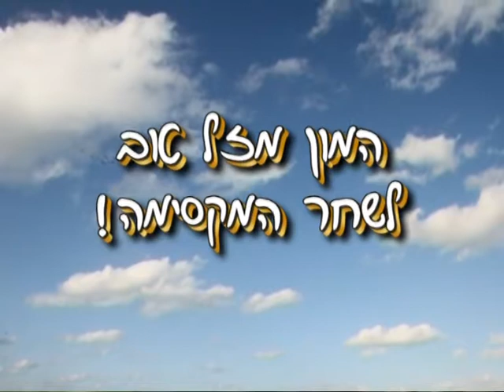Shahar Bat Mizva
Shahar's Bat Mizva Video Clip